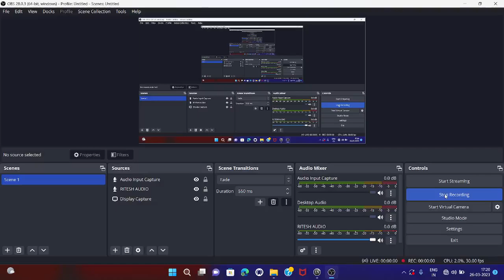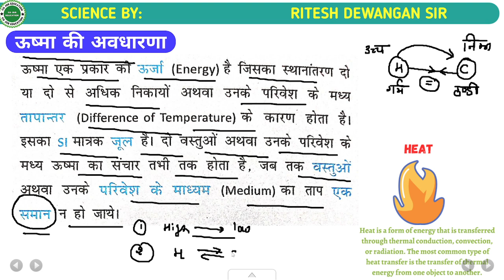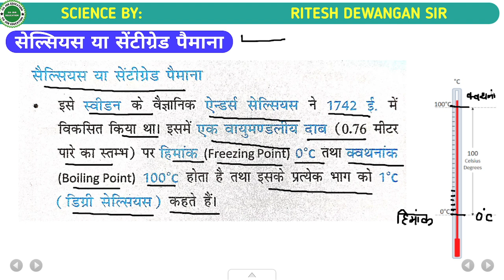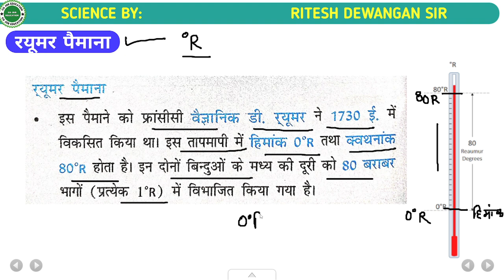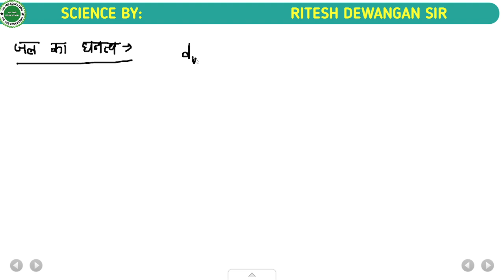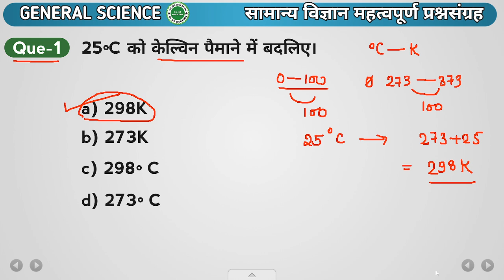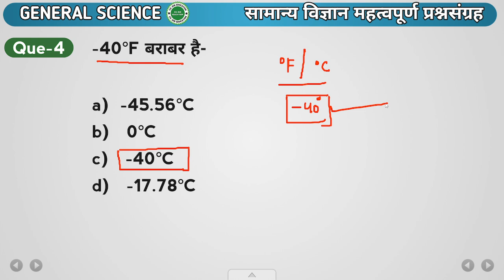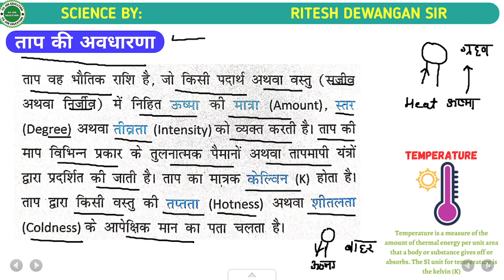Class-11🔴ऊष्मा एवं ताप (Heat & Temp) Part(1) अवधारणा एवं महत्वपूर्ण प्रश्न l Science by Ritesh Sir